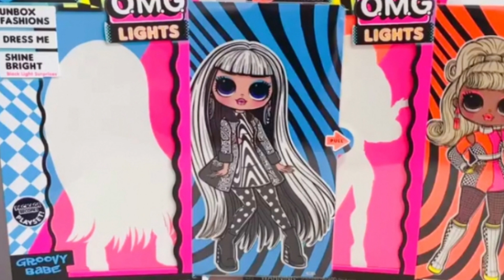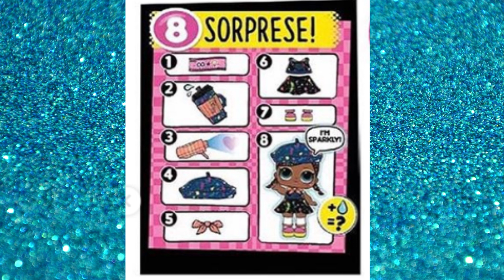ЛОЛ СЮРПРИЗ 8 серия. LOL Surprise OMG Series Lights Glitter & Lights Glitter